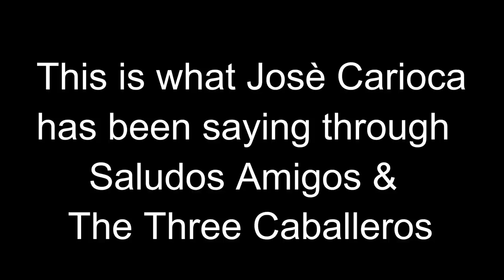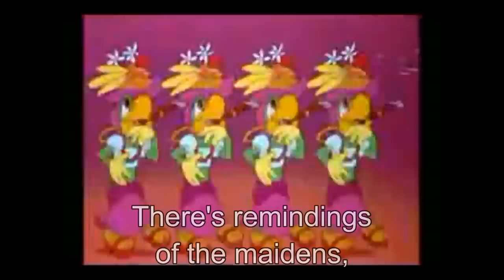So, that's what José Carioca has been saying through SA and TTC